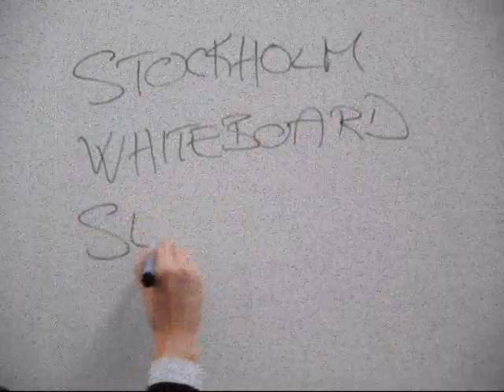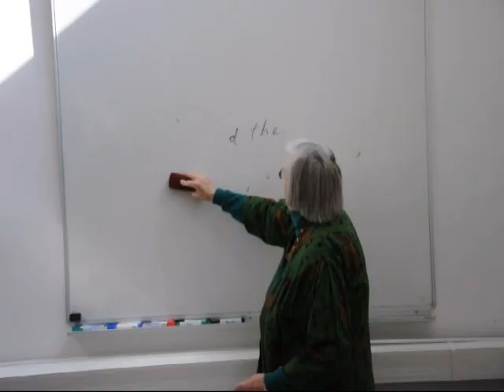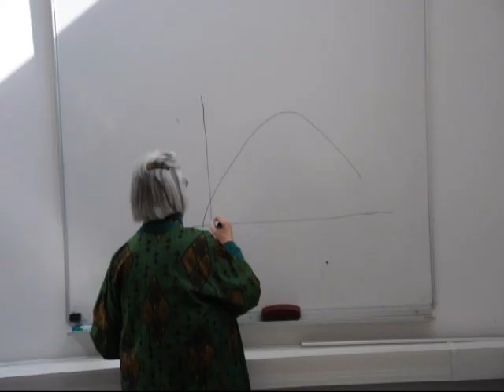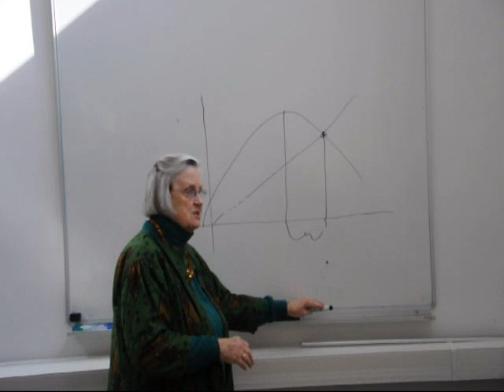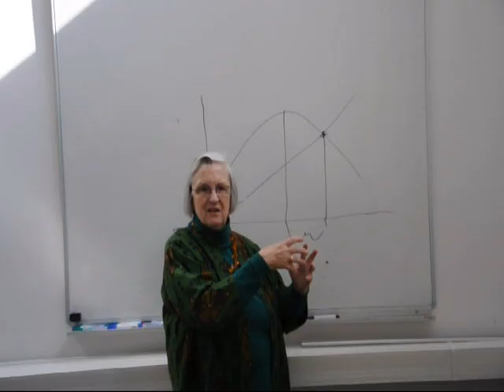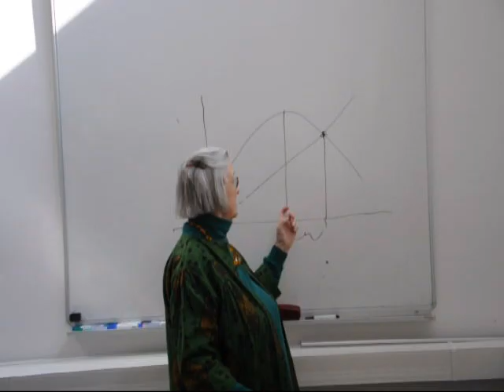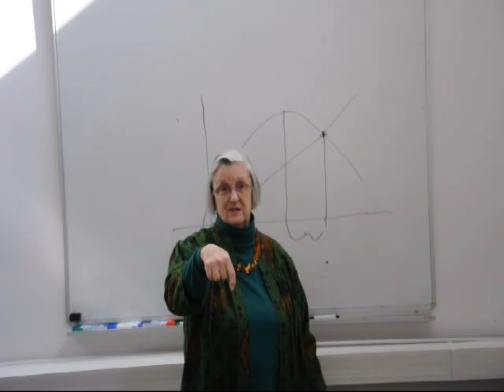Sustainable development and the tragedy of commons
Stockholm whiteboard seminars: Elinor Ostrom explains how people can use natural resources in a sustainable way based on the diversity that exists in the world.